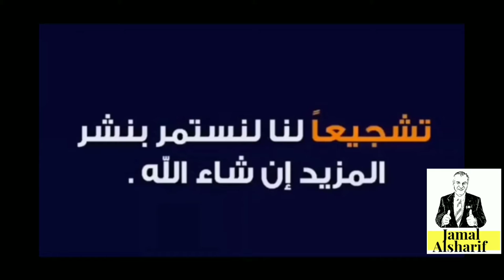مراجعة لاربع جوي ستيك للنينتيدو مع آدم ... اي واحدة بتحبوا؟؟؟؟